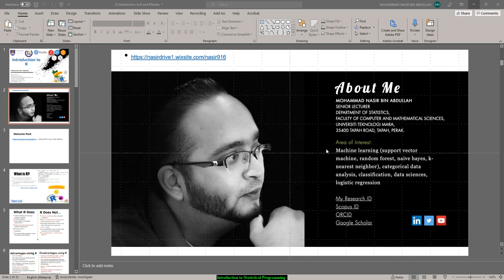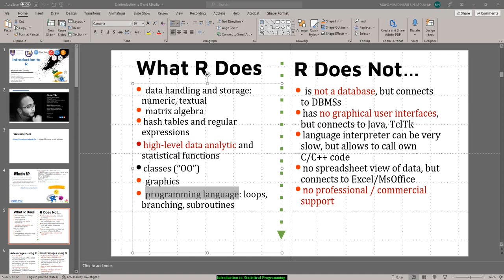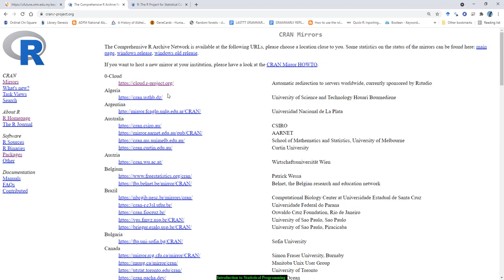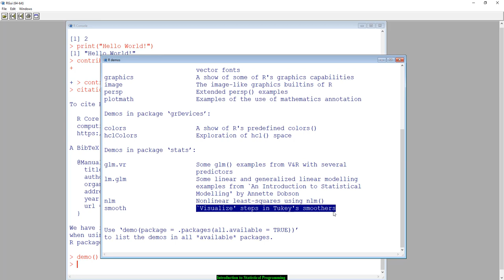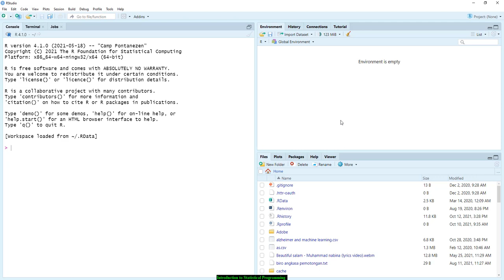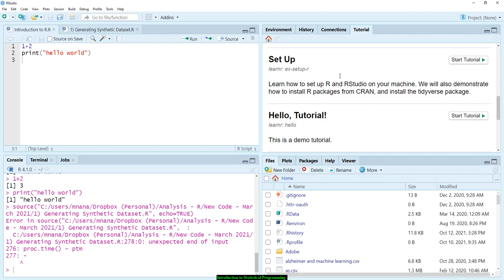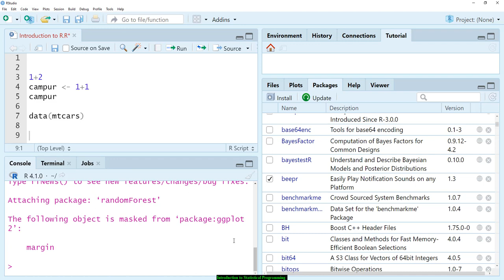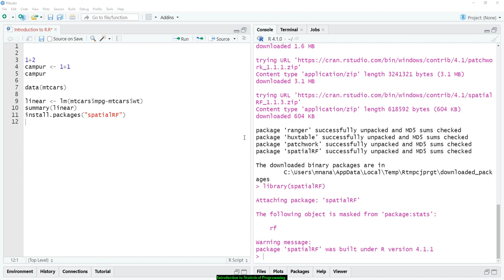Introduction to R | Installing R and Rstudio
Salam,
In this video I am discussing on introduction to R and how to install R and RStudio.
Thanks,
MNA